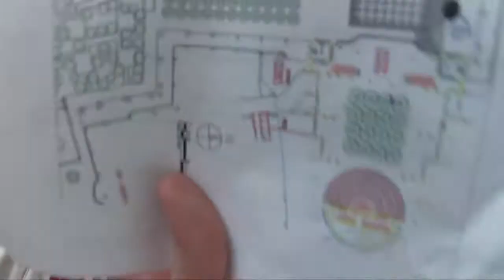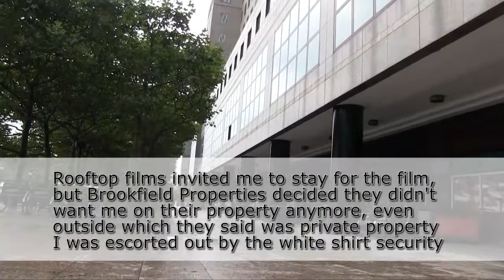JULY 13, 2013.Brookfield CROOKFIELD Properties HARASSMENT, threatened to call police to arrest me.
Filmed July 13, 2013.  I was there tonight to see the premiere of Brasslands an event made possible by Rooftop Films and Meerkat media collective.  prior to the film there was a live music component with many brass bands (Zlatne Uste, Slavic Soul Party!, Inspector Gadje, Raya Brass Band) however, I was harassed by Brookfield Property PR lackeys and assholes who threatened me with arrest.  I was in a POPS (privately owned public space) they claimed was private property including the outside plaza.

And I got the run around on media credentialing.  Afterwards while chatting with rooftop films, one of the brookfield security guards (a white shirt thug from zuccotti park) and was told the outside plaza was brookfield property and if I didn't leave, they would call 911 and have me arrested.

BECAUSE THE NYPD works for Brookfield, and had brookfield called 911, anything that I would have said would hold no weight, and even if they did call 911 and I left on my own, NYPD would have chased me down and had me arrested.  I didn't want to take that chance, especially nobody (as is the case) backing me up as witness.